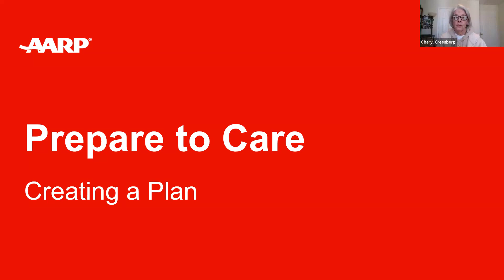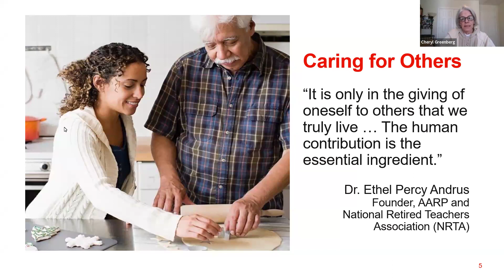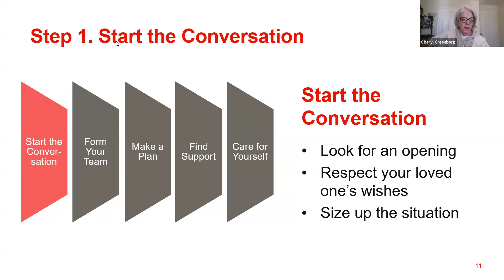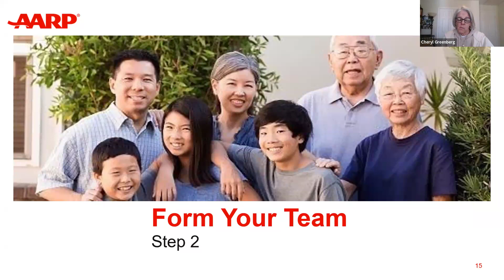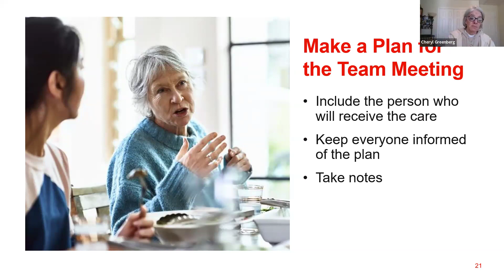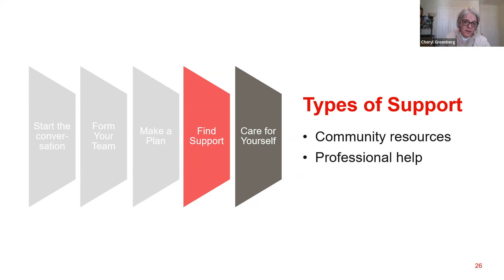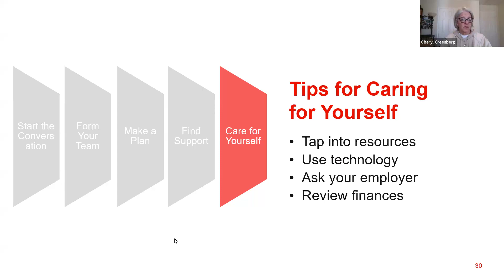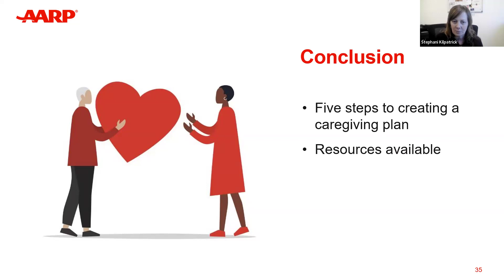Virtual Support Group - "Prepare to Care"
This recording is the Virtual Support Group Session from February 7, 2024 with Cheryl Greenberg, AARP Volunteer and Life Coach. Dr. Greenberg discussed tips for caregivers.